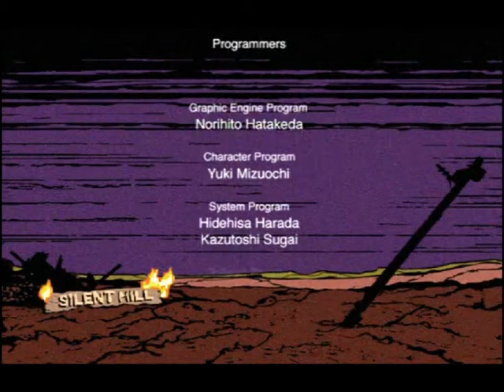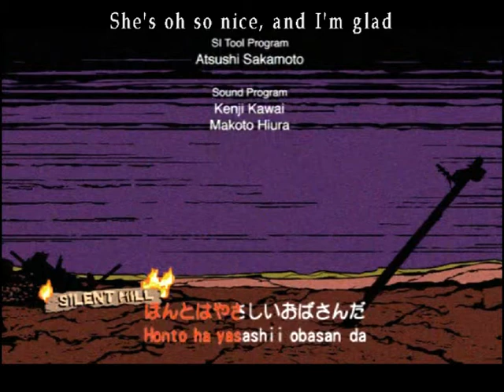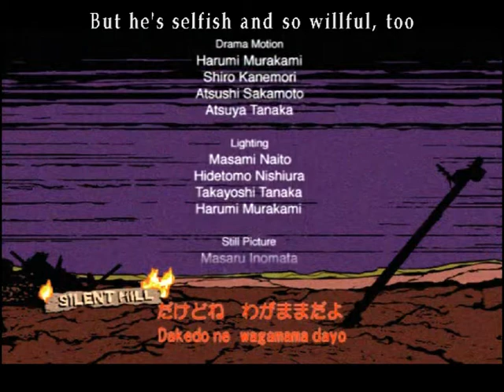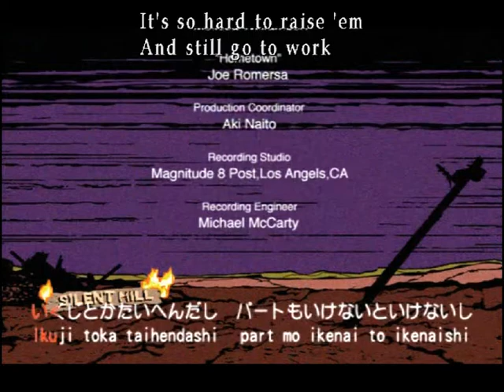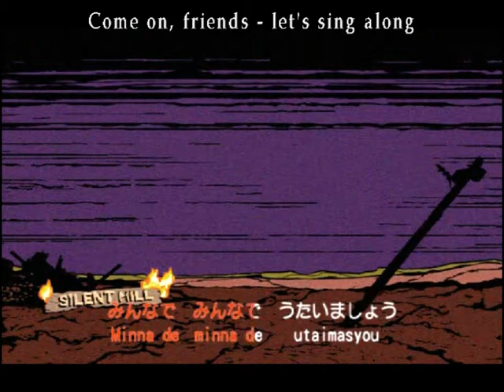Let's Play - Silent Hill 3 - 048 - Revenge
The last of the UFO canon endings. Harry lives!